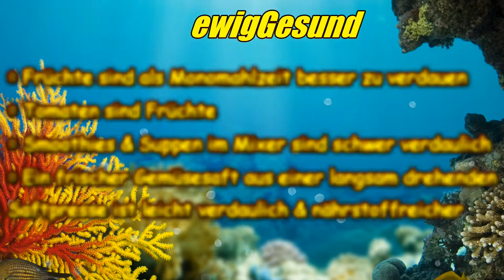Gemüsesaft vs Smoothie / Suppen? Was ist besser verdaulich? Früchte (Tomaten) & Gemüse kombinierbar?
Ein Smoothie oder ein frisch gepresster Saft erleichtern das Kauen. Ballaststoffe müssen wir essen, aber nicht trinken. Die Kombination aus Wasser & Ballaststoffen in einem Smoothie oder einer Gemüsesuppe können wir nie richtig verdauen.
In einem frisch & schonend gepressten Saft aus einem Entsafter fehlen nur die schwer verdaulichen Ballaststoffe. Trotzdem müssen wir immer alles im Mund gründlich mit Enzymen eispeicheln für eine optimale Verdauung & innerhalb weniger Minuten trinken, damit nicht alles oxidiert.
Früchte sind als Monomahlzeit leicht zu verdauen, da die Fruchtsäure oder der Fruchtzucker mit anderen Früchten oder Gemüse regiert.